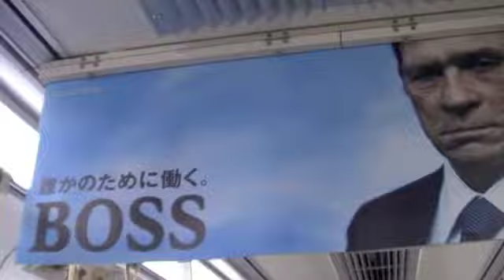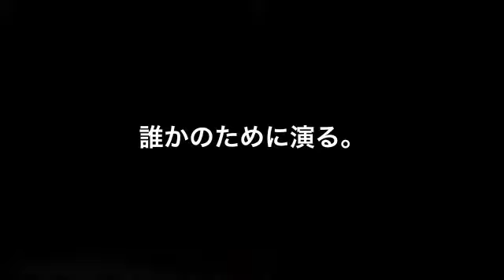Austin Music Night 2011 with Gina Chavez & Jeff Plankenhorn